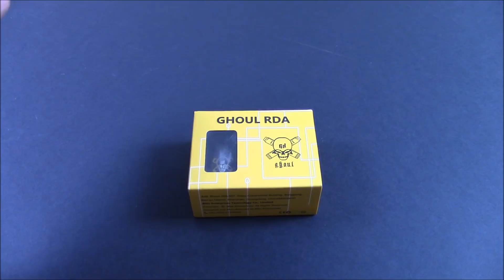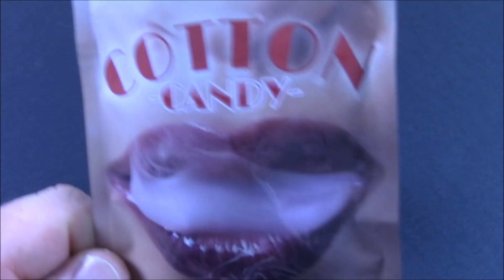ghoul par blitz vape, villa boudoir et cotton candy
Le Dripper Ghoul BF RDA possède un diamètre de 22mm et un plateau reconstructible innovant : spécialisé dans le single coil, le plateau possède un seul pôle monté sur une plaque en céramique, avec deux espaces pour caler votre fil.
Le Dripper Ghoul BF est livré avec:

- 1x Dripper Ghoul BF
- Drip Tip Resin 810 + Drip tip 810 large
 - 1 pin 510
- 1 clé BLITZ + lot de joints torique
- 1 manuel

VILLA BOUDOIR :  les moments de volupté ne seraient rien sans les fines bulles d'un Grand Cru rosé, quelques notes de fruits rouges mêlées
COTTON Candy: Il a une bonne résistance à la chauffe, pas de gout, pas de parasite dès le démarrage.Très bonne capillarité,
Sèche rapidement pour les changements de jus.